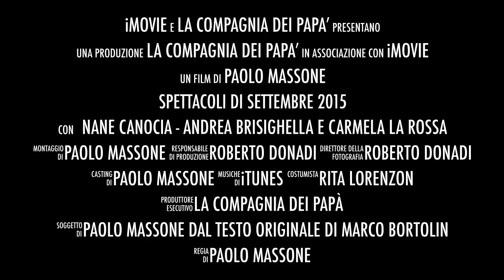Trailer Spettacoli di settembre 2015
Risate garantite con CANOCIA IN PRETURA. Spettacoli di Settembre 2015:
08/09/2015 ore 21,00 Teatro Tenda Sagra Santa Bona Treviso
19/09/2015 ore 21,00 Auditorium Stefanini Treviso